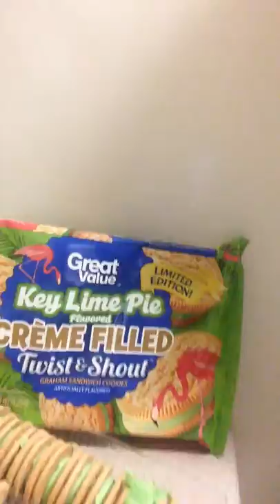Walmart food will gross you out...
Well you don't see this everyday...